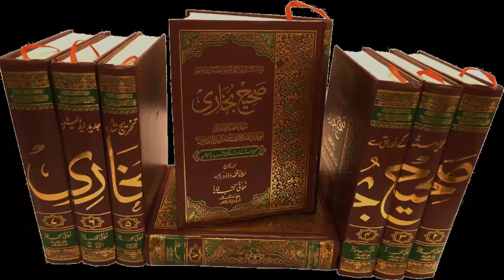Ep.172- د حق څلی - د صحيح البخاري درس ۲۰۱۹کال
د صحیح البخاري درس
 کتاب الجنائز
وړاندی کونکي: شیخ زین العابدین حفظه الله